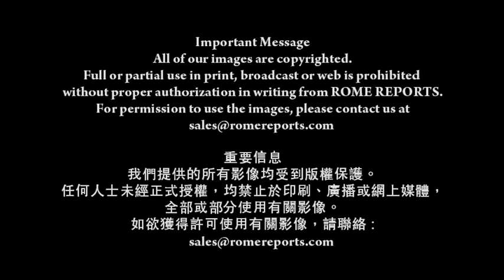教宗譴責暴力襲擊布魯塞爾；另講解聖週